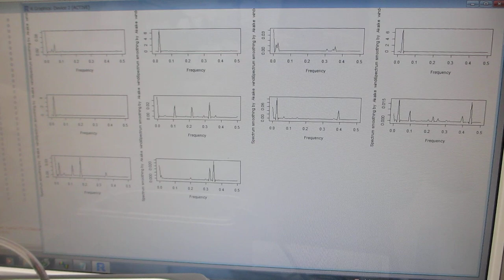超音波とファインバブルによる表面改質処理を行った、超音波洗浄器（42kHz 35W）実験